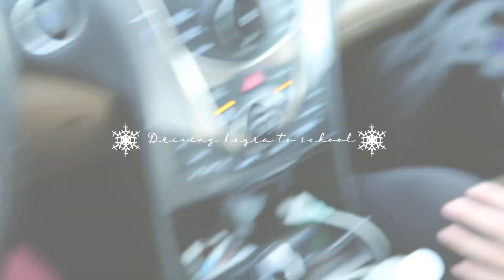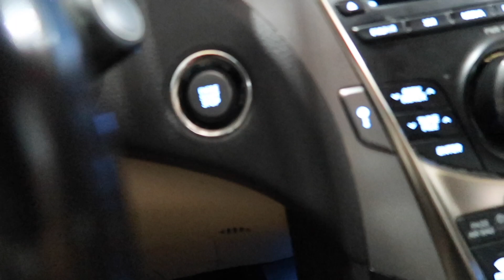VLOGMAS DAY 23: getting back into spin after my accident, updates on my car & work at lululemon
☆ music ☆
~ Thematic.com
~ Soundcloud.com

height: 5’3
camera i use: canon m50 w/ 11-22mm lens & canon g7x mark ii
what i use to edit: final cut pro x
who is kyle: my boyfriend of 6 years ❤
where is my planner from: flourish planner